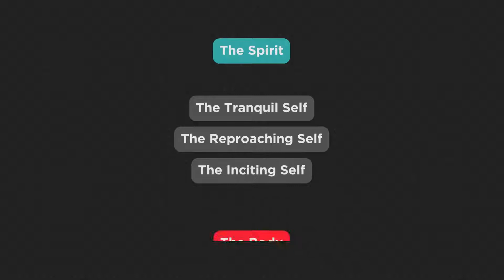Muslim Crisis in the Postmodern World | Dr Samir Mahmoud Full Podcast | Islamic Reminders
Losing Faith in the Modern World | Dr. Samir Mahmoud (Full Podcast)

🌟The Prophet (ﷺ) said, "Convey (my teachings) to the people even if it were a single sentence. [ Sahih Bukhari: 3461 ]

🌟Every soul will taste death.

Whatever you teach of good that is used to benefit others, In'sha'Allah it will be a Sadaqah Jariyah (Ongoing Charity) for you 🤍

‎✨ سبحان الله ✨
‎💐 الحمدلله 💐
‎🌻 لا اله الا الله 🌻
‎🌼 الله اكبر 🌼
‎💎 أستغفر الله💎